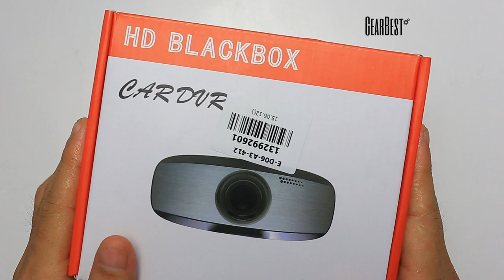Full HD Car DVR 4X Digital Zoom Video Recorder from GearBest.com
Description:
2.7 inch LCD screen, 1080P FULL HD video
Novatek 96650 chipset
12.0MP image resolution
120 degree wide angle lens
30/60 frames per second for smooth video flow
Powerful document protection, even in the recording process, the occurrence of sudden power outages, machine damage, etc., video will be intact
Support HDMI output, AV-OUT(mini USB interface)
Seamless loop-cycle recording function
Automatic circulating video recording in driving
Improve time and date display, no need reset when restart
Support SD card extension up to 32G (not included)
This G1W-C use capacitor instead of battery, it is much safer